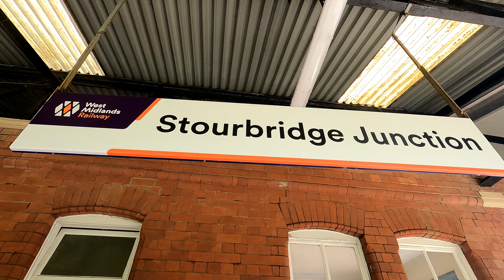The Stourbridge Shuttle, small branch line at Stourbridge Junction.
Short video looking at the Stourbridge shuttle (class 139) between Stourbridge Junction and Stourbridge Town.  Sadly George the station cat was not in the ticket office.  Although did spot a South Eastern rail map in the subway.  Cute, but damn you could hear it arriving.